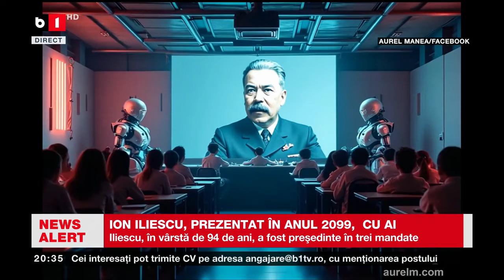ION ILIESCU, PREZENTAT ÎN ANUL 2099, CU AI. Știri B1TV_2 sept. 2024